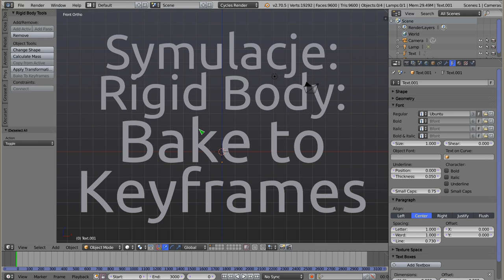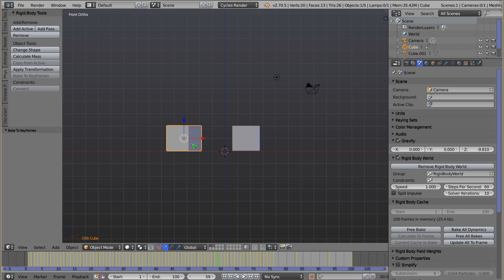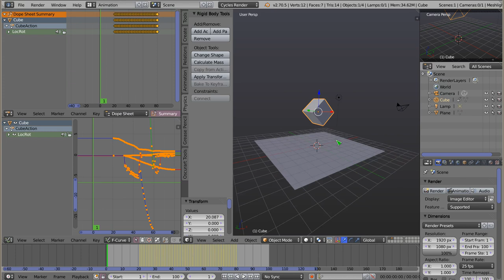Polski Kurs Blendera: Symulacje: Rigid Body: Bake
Witam! W materiale wideo przedstawiam ustawienia i tajemnice związane z Bake, czyli z "wypiekaniem" symulacji, które polega na obliczeniu wszystkich interakcji na scenie 3d. Zapisywane one są wtedy do pamięci cache, ale jest także specjalny przycisk, który zapisuje je do klatek kluczowych, i o tym jest ten tutorial. Zapis w postaci krzywych ruchu pozwala na odtwarzanie symulacji bez potrzeby symulacji - wszystko zamienione zostaje po prostu na animację. Jest to podstawowy materiał dotyczący kontroli systemu w którym obliczamy fizykę.